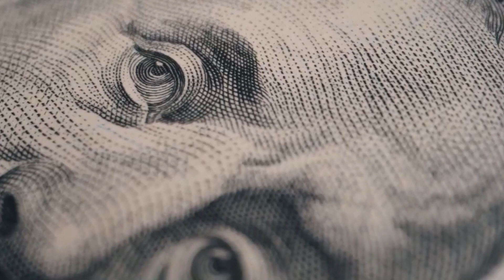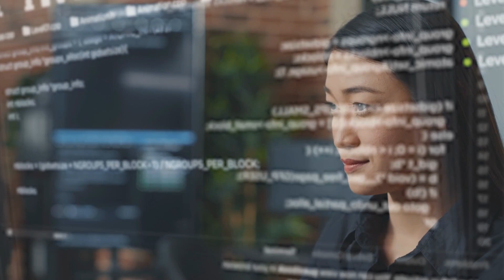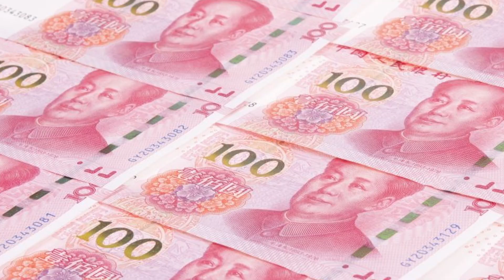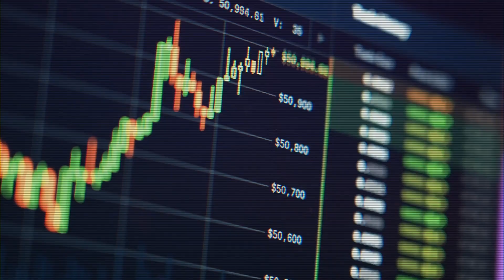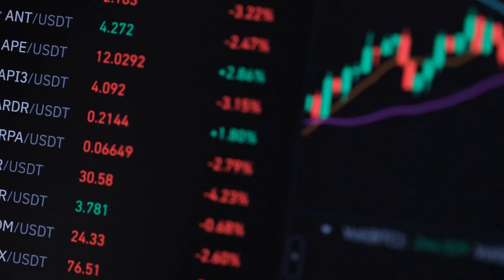Will BRICS New Digital Blockchain Challenge The Dollar?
📌If you liked that video, you'll love this one which breaks down how the BRICS bank plans to de-throne the dollar

🗞️Ground News - This will change the way you consume the news forever, check it out

Since it’s inception in 2009, BRICS, which is the leading group of emerging countries led by Brazil Russia India China and South Africa, have been mainly focused on one thing. But along the way, they have accomplished other things that COULD help them get to their main goal. Other things like surpassing the G7 nations in terms of GDP, other things like having over 40% of the world population, and other things like inviting 6 new countries to be members effective January 1st 2024. The addition of these new members adds the ability for more strategic alliances, regional balance and have a strangle hold on the world’s oil production. But these items are all secondary to their main focus of creating a second global financial system away from the developed nations, specifically the United States, and it’s currency, the dollar.